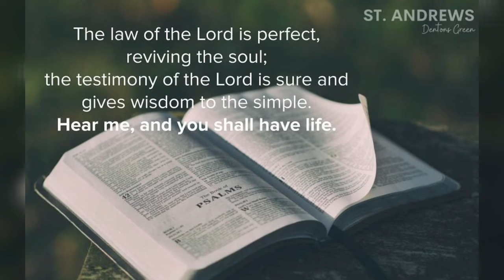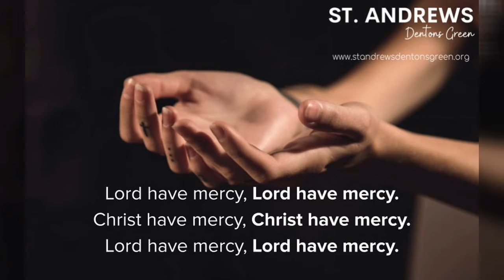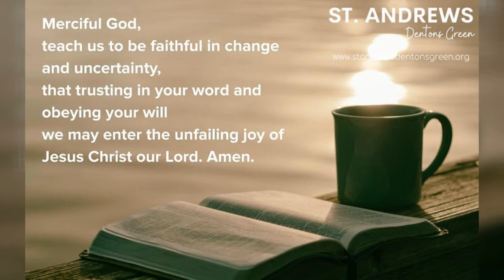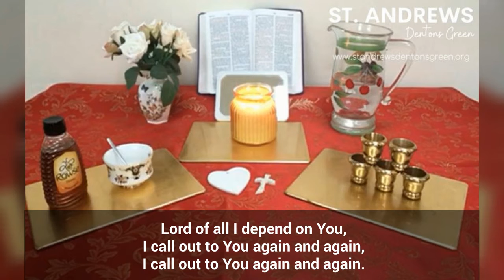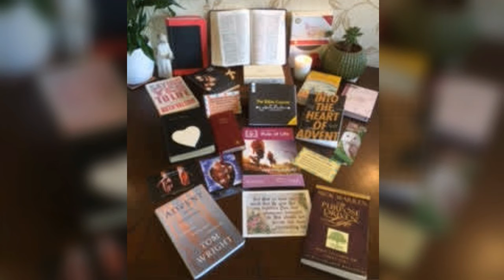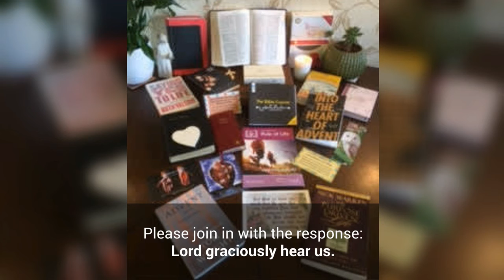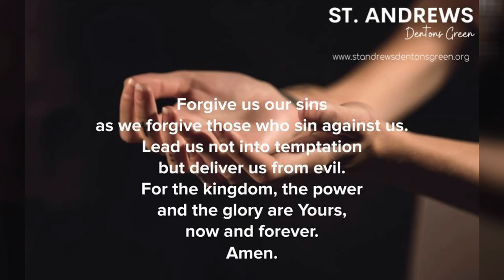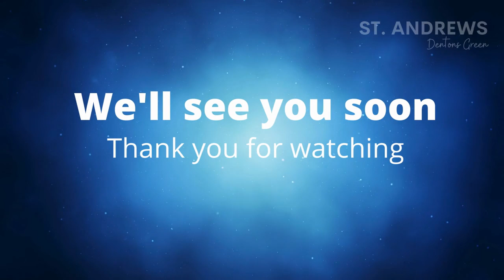15 Nov 2020 Read+Learn YouTube version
Morning worship led by members of St Andrews Thursday bible study group on the theme of Read and Learn - reading and learning from the Bible.